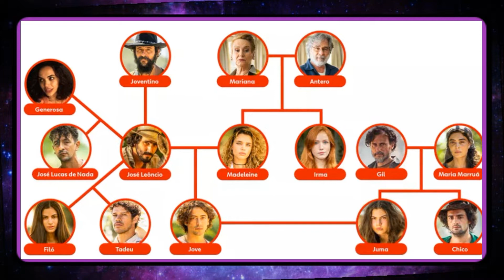Pantanal - Resumo do Capítulo 30/05/2022 (Segunda-feira) - Tenório Flagra Bruaca, Muda faz confissão